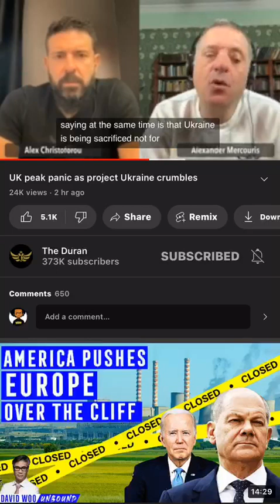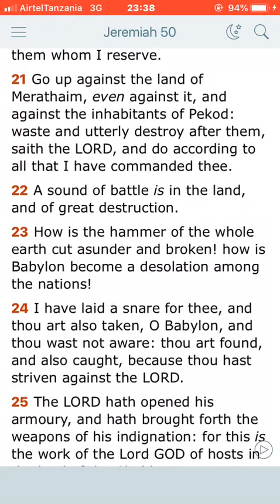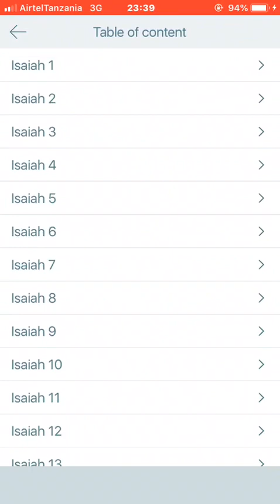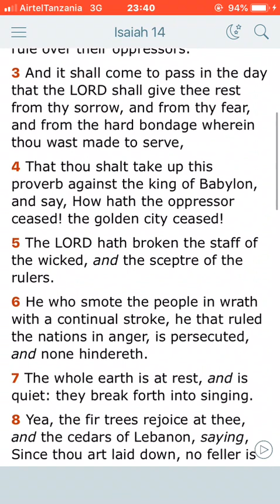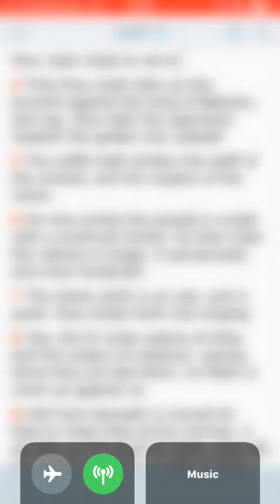A message to the neocons at DC...America will be taken in a pincer